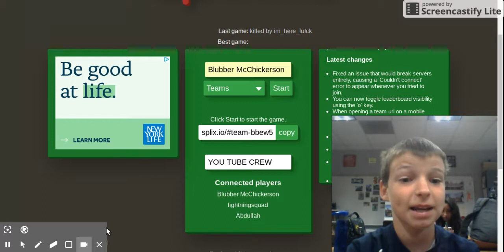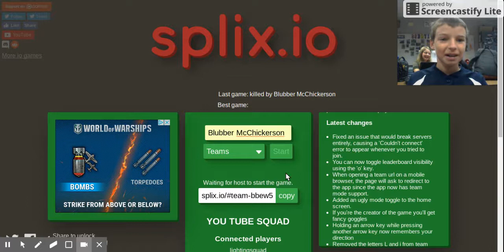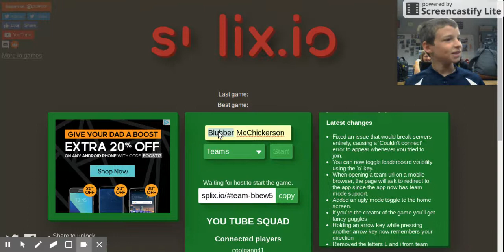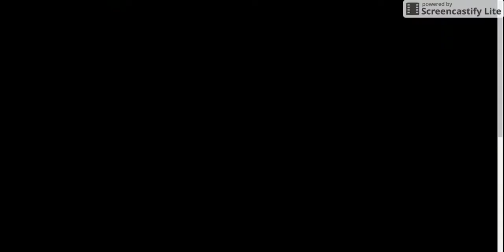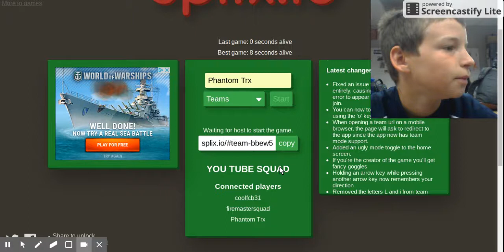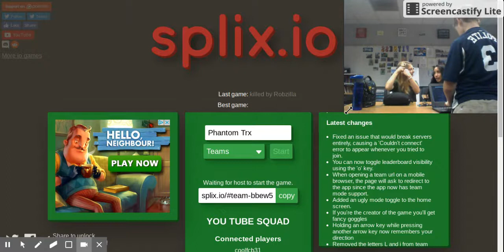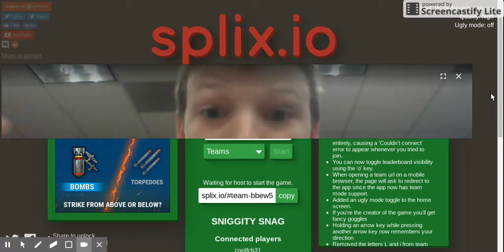Jun 6, 2017 8:48 AM